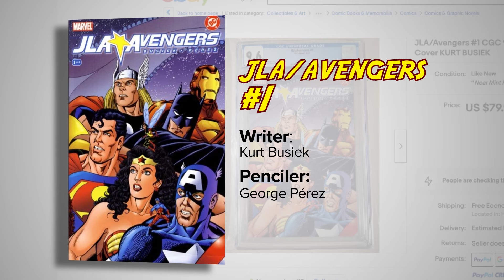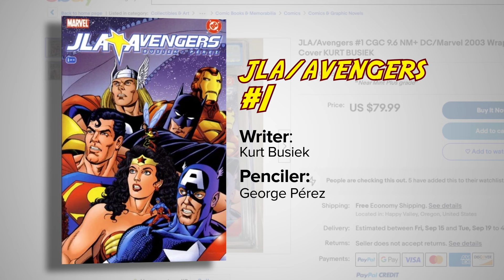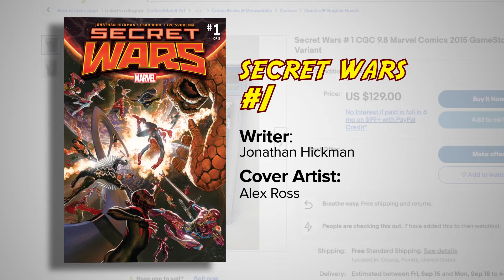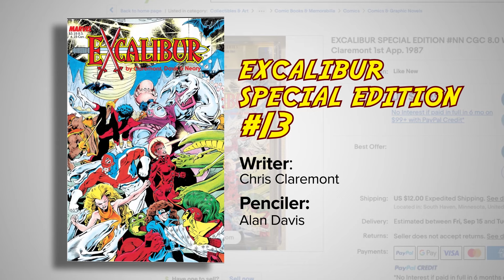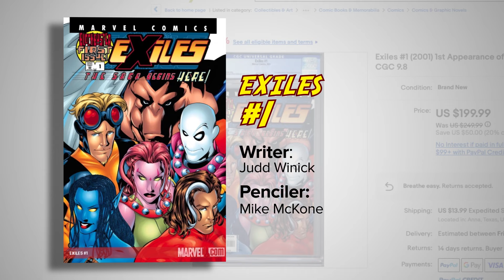This MARVEL MULTIVERSE RPG Lets You Play as Anyone! | Marvel Standom Ep 87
Our last interview from San Diego Comic Con this year was with Matt Forbeck and CJ Cervantes, who collaborated on the new Marvel Multiverse Role Playing Game. In the game, you can play as an existing character, or create your own in this action-packed tabletop, and you can also play it with friends!
This episode of Marvel Standom is Powered by ebay.
0:00 - Introduction
1:13 - Powered By eBay
5:38 - Interview with Jackson & Collin
18:43 - Outro